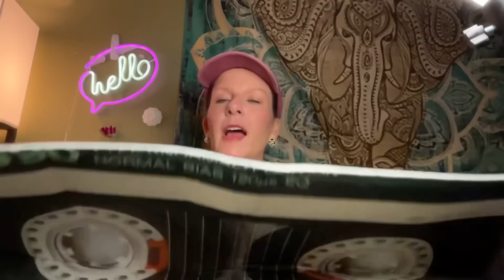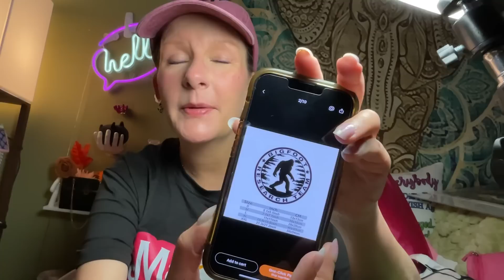Sunday Temu Haul + A Minor Diamond Painting Rant | August 27, 2023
Movie and Song Advent Christmas Countdown Cards on Amazon